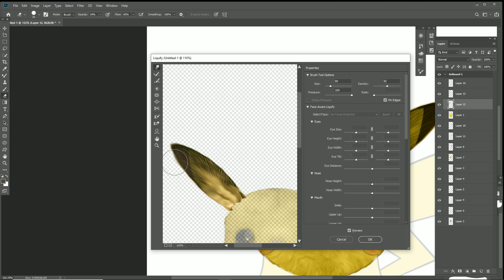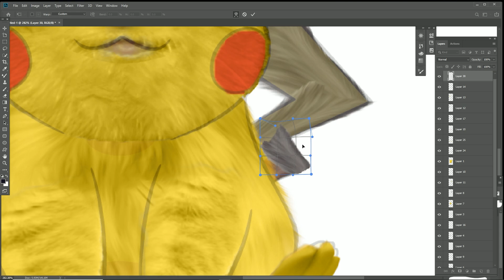Realistic Pikachu edit (Full)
Hi, I am still learning this type of editing.